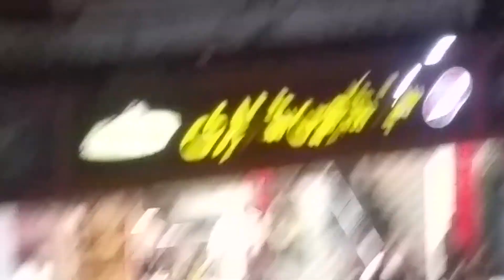My sister have been pee in her clothes | very funny vlog